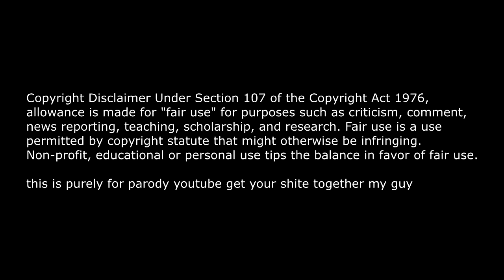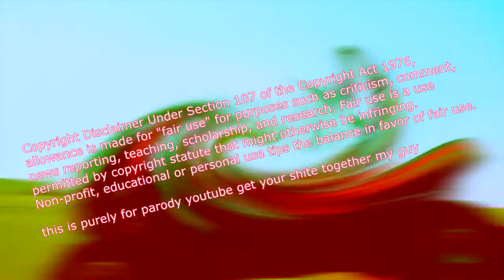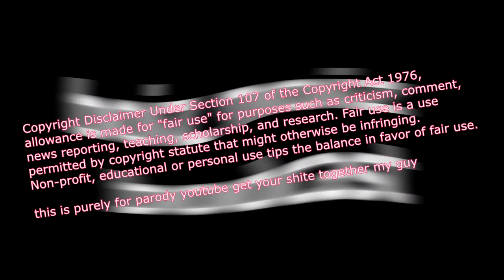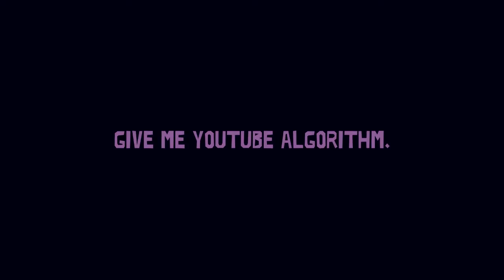Bois Noise Bodcast